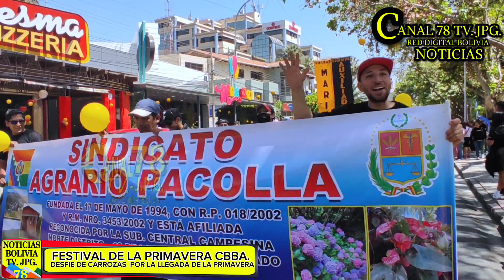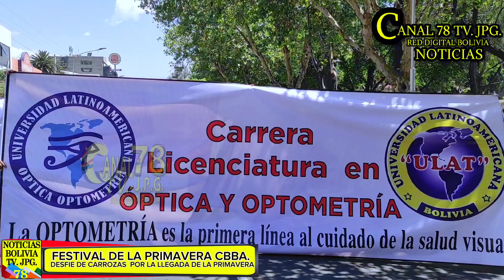POR PRIMERA VEZ EN COCHABAMBA SE REALIZA EL DESFILE DE LAS FLORES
POR PRIMERA VEZ EN COCHABAMBA SE REALIZA EL FESTIVAL DE LA PRIMAVERA

La jornada de hoy se da el  inicio a la época de las flores, Cochabamba disfrutó esta jornada de 21 de septiembre del primer Desfile de la Primavera con la participación de viveros, floristas, florerías y estudiantes y organizaciones.

Canal 78 TV.JPG. Red DIGITAL BOLIVIA
Periodista Jenny Paco Galvez